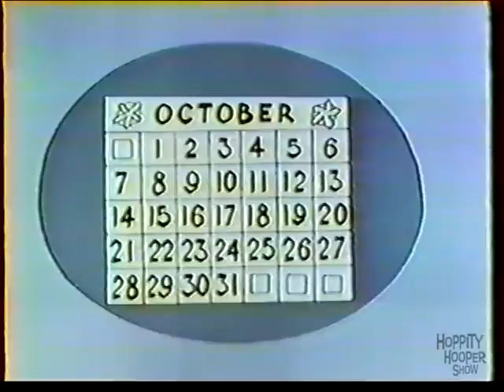Hoppity Hooper 17 - Halloween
Hoppity and his friends stay at a hotel and stumble on an annual convention of ghosts and other spooky characters, who are about to implement an evil plan.  Can our heroes save the world?